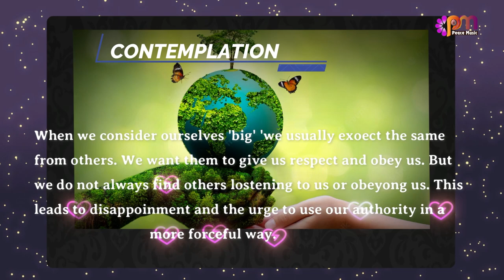DAY 30 GIVING